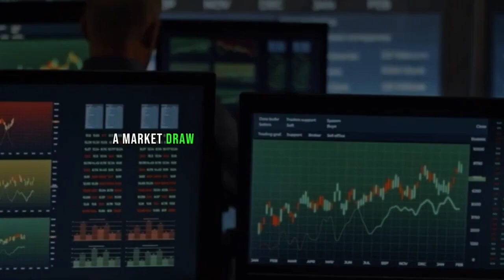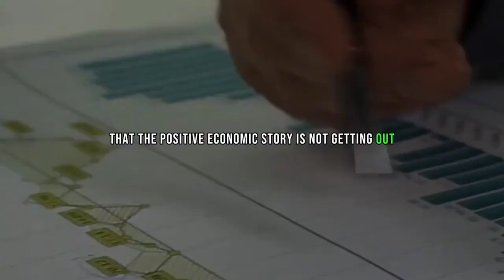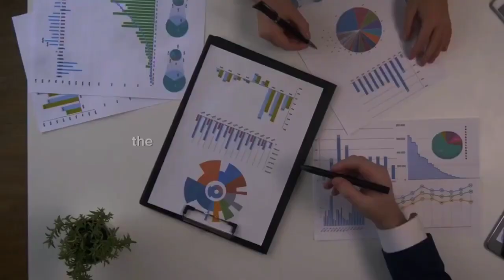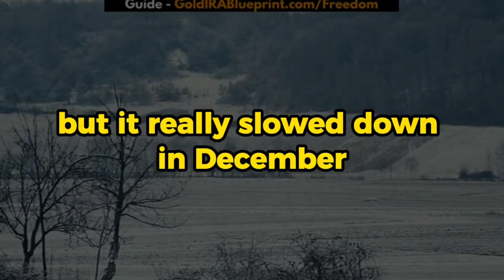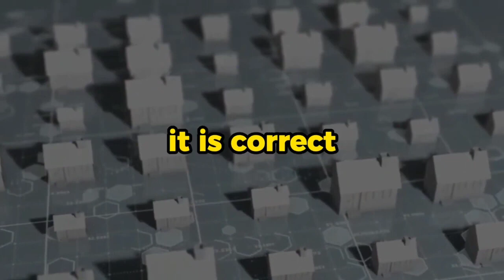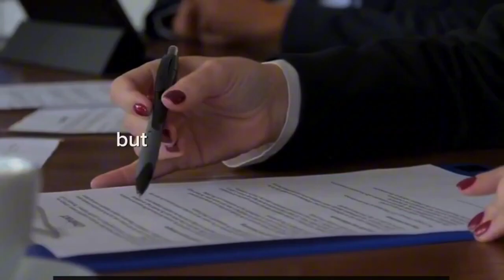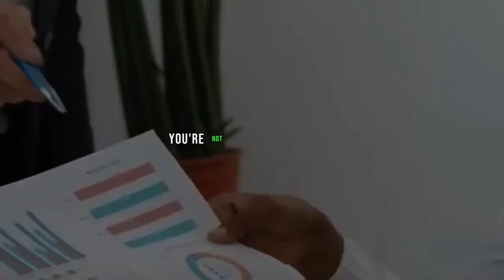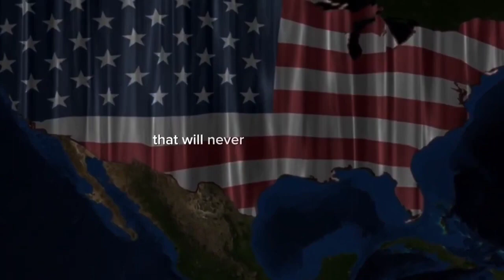JIM RICKARDS FULL INTERVIEW ABOUT U S RECESSION OVER